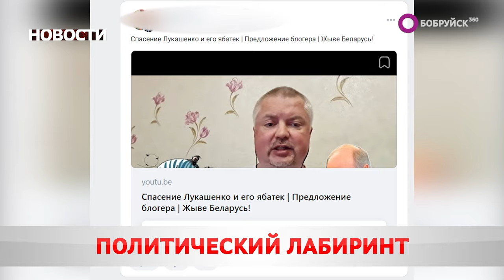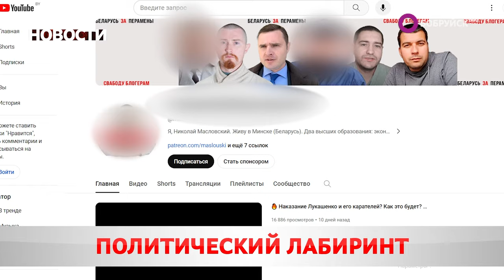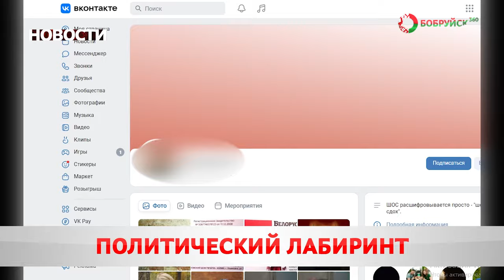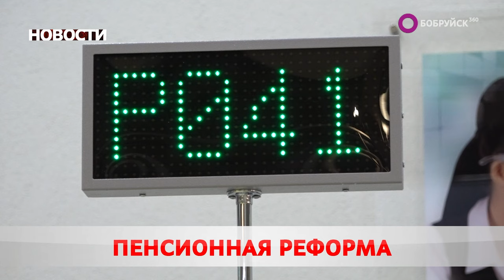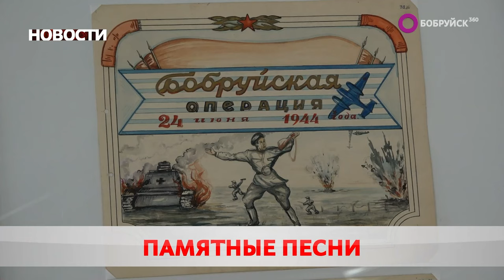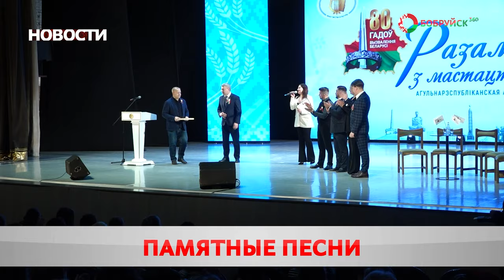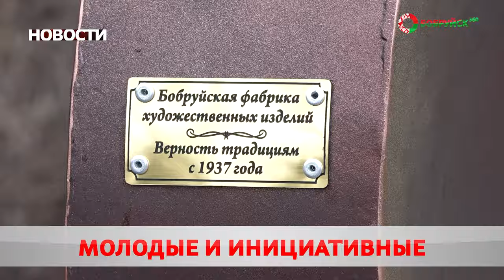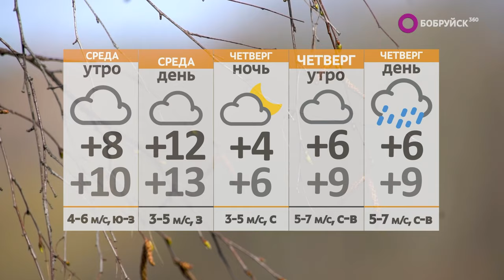Новости 16 04 24